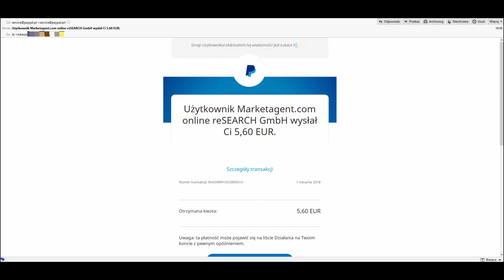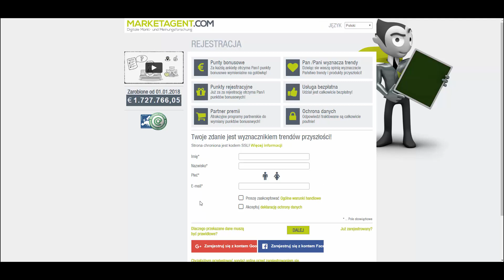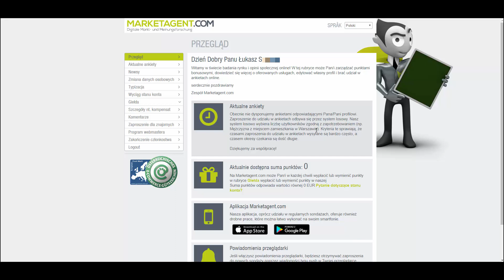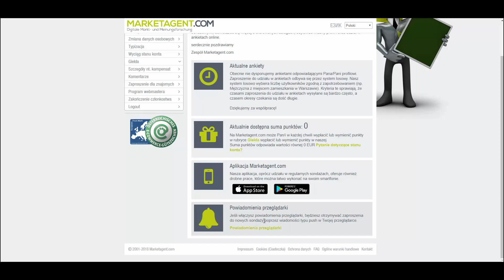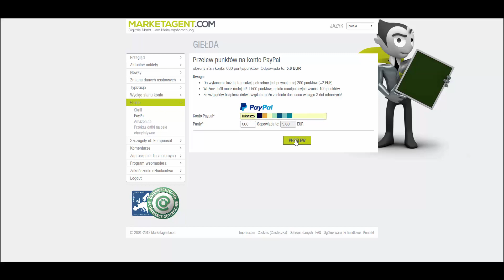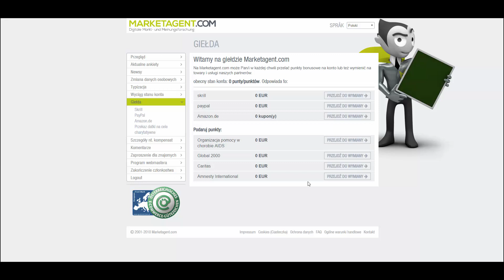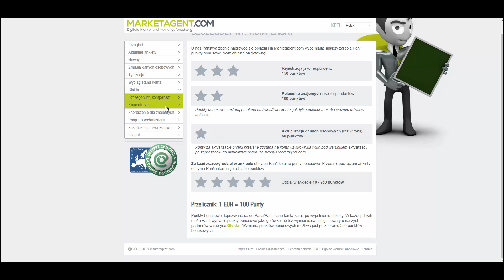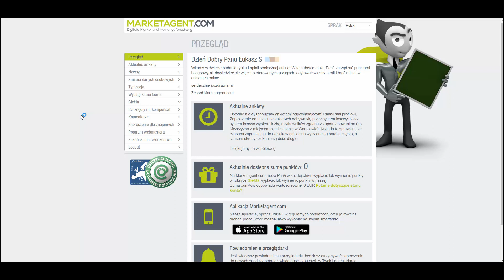Gotówka z Marketagent.com